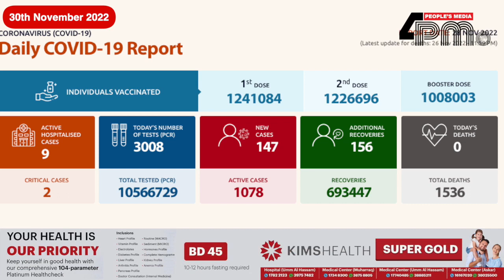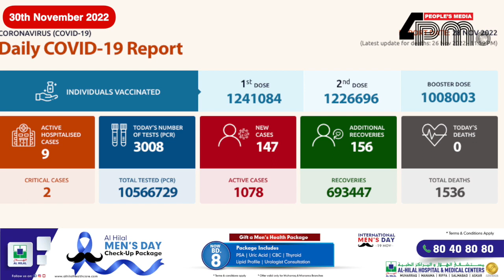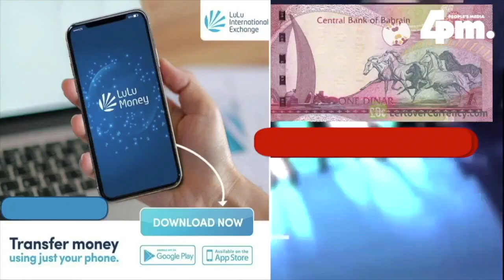4pm News Bahrain Update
2022 നവംബർ 30 I ഇന്നത്തെ ബഹ്‌റൈൻ വൃത്താന്തങ്ങൾ  സമഗ്രമായി അറിയാൻ ഫോർ പിഎം ന്യൂസ്‌ ബഹ്‌റൈൻ അപ്ഡേറ്റ്